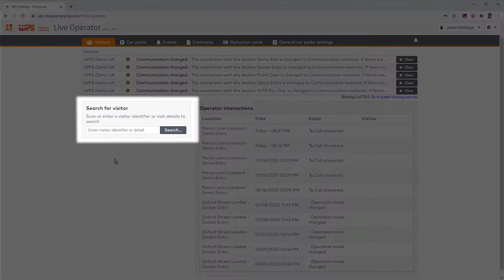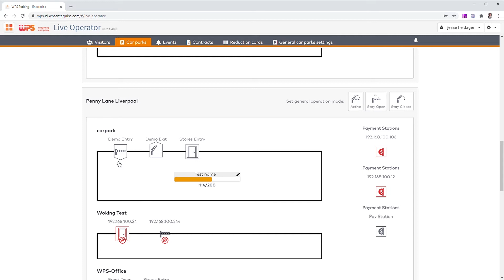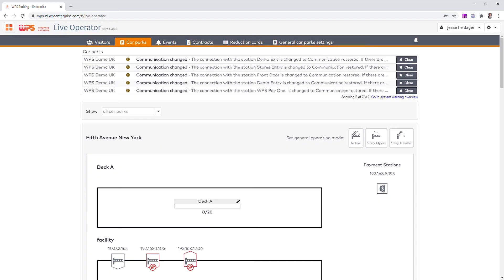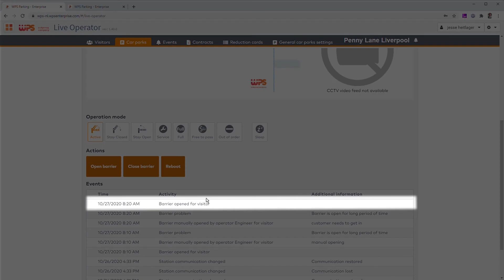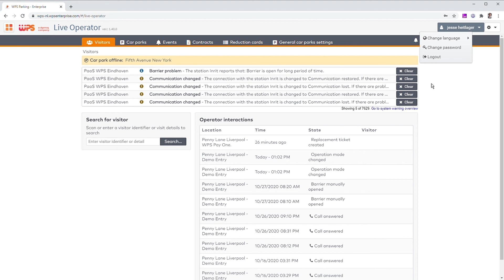ParkID 3.0 uitleg - Intercom Operator (Nederlands)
In deze instructievideo laten we zien hoe u intercom oproepen beantwoord met ParkID 3.0. Klik rechtsonder op het witte rechthoekje voor ondertiteling.

In deze video komen de volgende onderwerpen aan bod
0:00 Introductie
0:59 Inloggen
1:55 Systeemstatus bekijken
3:00 Intercom automatisch beantwoorden
3:36 Intercom handmatig beantwoorden
3:59 Handelingen bij de in- en uitrit
4:50 Handelingen bij de kassa
5:38 Uitloggen en taalkeuze